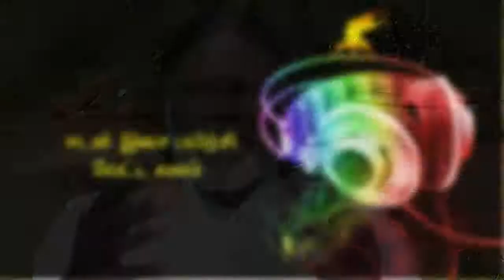29- 1 -2017 FR.A.ACTAVIUS